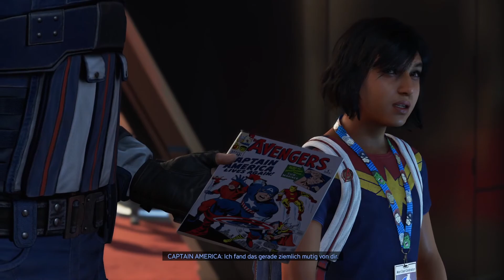Let's Play | Marvel's Avengers #01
Der Beginn unseres Abenteuers im Marvel-Kosmos
Es ist ein ruhiger schöner Tag, der sogenannte A-Day, jedoch ist nicht alles wie es scheint